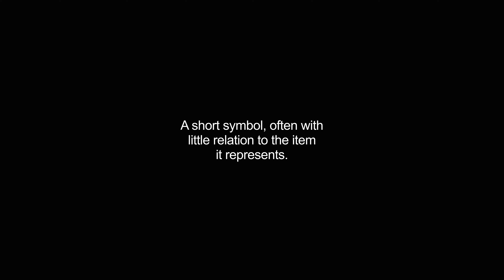code video Dictionary meaning and pronunciation